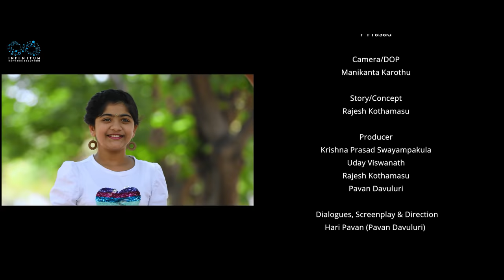SAMAYA Short Film || Baby Krithika || Infinitum Media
Samaya tells a love story ...which makes her grand father realises how Love has getting transformed with generations ...what was the love  story is all about ..let us find out what Samaya teach us above Love

Artists:
Baby Krithika
Baby Dhanvitha
Sanketh Thirumaneedi
Divya Challamsetty
Murali Krishna
Shivaji

Dialogues,Screenplay& Direction:Hari Pavan

Story& concept: Rajesh Kothamasu

Asst Directors: Ram Parasara, Akhil, Rajesh Kothamasu

Producers:
Krishna Prasad Swayampakula
Uday Viswanath
Rajesh Kothamasu
Pavan  Kumar Davuluri

Editing: Dheeraj Gudlavalleti
Camera : Manikanta Karothu

Lyrics: Swayamkrushi
Singer: Anudeep Dev
Violin: Sandilya